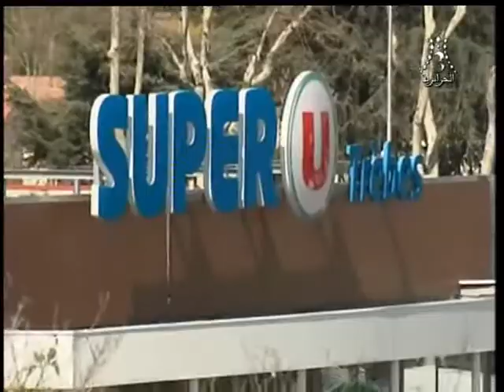القناة الجزائرية الثالثة التلفزيون الجزائري نشرة الخامسة 24-03-2018